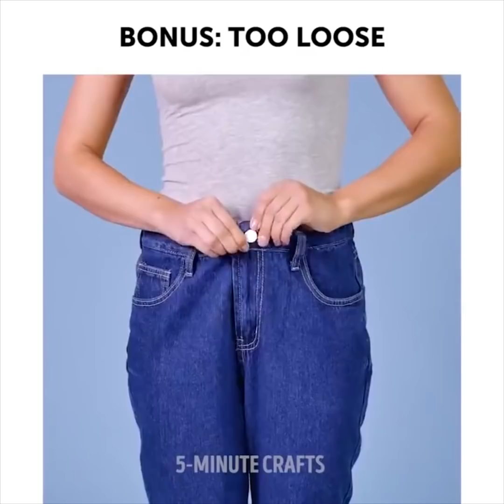24 GENIALES TRUCOS CON JEANS: REUTILIZA TU ROPA VIEJA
¿QUIERES VER ALGUNAS IDEAS DE JEANS PARA LA PRIMAVERA?

¡Echa un vistazo a una colección de prendas increíbles que te ayudarán a prepararte para la primavera! Encontrarás cómo es fácil fabricar ropa sin ninguna habilidad especial. Aquí hay una colección de manualidades que puedes hacer con jeans viejos y cómo rehacer tus viejas prendas de mezclilla. Además, aprenderás cómo hacer un puff de jeans viejos. ¿No es una locura?

Echa un vistazo a estos proyecto de cómo hacer cestas de mezclilla. Son buenos para guardar tus artículos de artesanía o cosméticos y tu baño será aún más acogedor. No tires tus jeans viejos y haz un chaleco de mezclilla o una bolsa de compras práctica. Puedes hacer agujeros en la ropa con el bordado. Además, es una buena manera de personalizar la ropa y ahorrar dinero porque los artículos de bordado en las tiendas cuestan mucho. Encontrarás tutoriales fáciles para principiantes. Agarra tus tijeras y corta unos vaqueros viejos para hacer una funda para el teléfono o unas zapatillas de casa.

Otra buena idea es hacer un lindo delantal para trabajar en el jardín. Echa un vistazo a cómo decorarlo y hacerlo super cool. ¡Solo tienes que elegir la tela que más te guste!

Como el vientre crece tan rápido durante el embarazo, siempre se necesitas ropa nueva. No compres costosos pantalones vaqueros para el embarazo, ya que sabemos cómo transformar los pantalones vaqueros ordinarios en pantalones para el embarazo. ¡Reemplaza los bolsillos delanteros con pantalones de maternidad elásticos y de bolsillo que te costarán un centavo! Estos pantalones solo tardaron unos minutos en completarse y son muy cómodos para el crecimiento de la panza.

Es una tarea muy difícil encontrar un par de jeans que se ajuste adecuadamente. En primer lugar, debes conocer tu tipo de cuerpo. Aquí están los principales: óvalo, rectángulo, triángulo, pera, reloj de arena.

MARCAS DE TIEMPO:

02:38 tutorial de bordado

03:50 Zapatillas DIY

04:33 falda vaquera

05:34 Delantal de bricolaje para trabajar en el jardín.

07:28 Cómo elegir un par de jeans perfectos

19:56 pantalones de maternidad